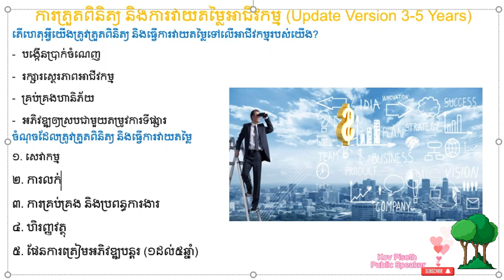ការត្រួតពិនិត្យអភិវឌ្ឍន៍បន្ថែមទៅលើអាជីវកម្ម Update Version